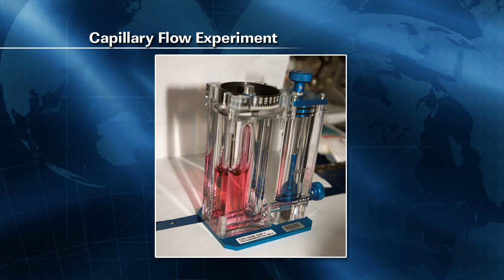ISS Update: Weekly Recap for Jan. 11, 2013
The International Space Station recap video for the week of Jan. 7-11, 2013.